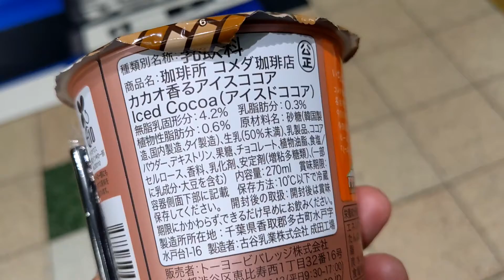ファミリーマート 近鉄津駅改札内橋上店 さん(コメダ珈琲店 カカオ香るアイスココア 購入)